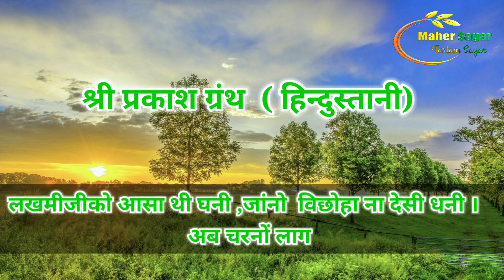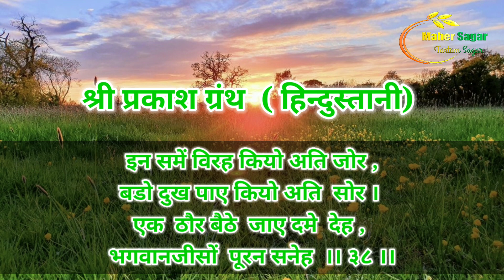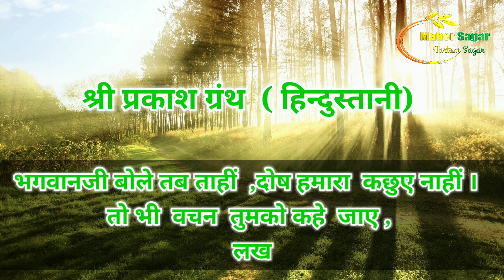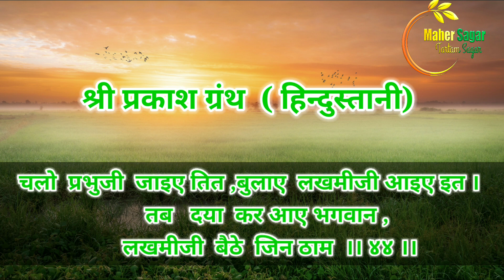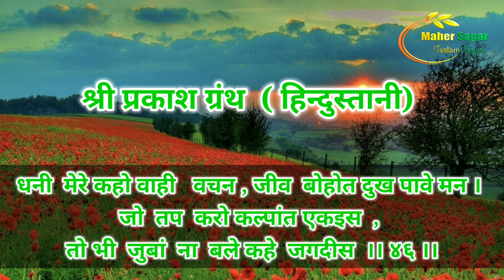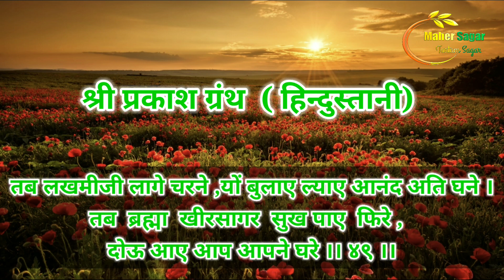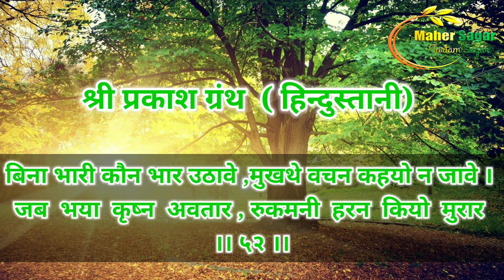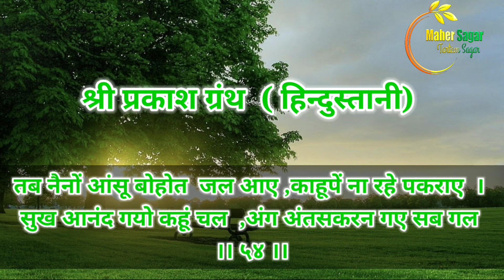ShriTartam sagar Prakash Granth hindu.cha.29(37-55) श्रीतारतम सागर प्रकाश ग्रंथ हिन्दू.प्र.२९(३७-५५)